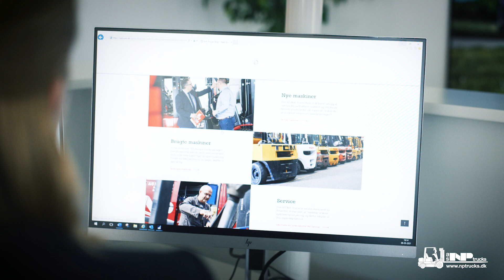Køb din maskine online i webshoppen!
Vi sikrer dig samme personlige betjening, som du er vant til hos NP Trucks.